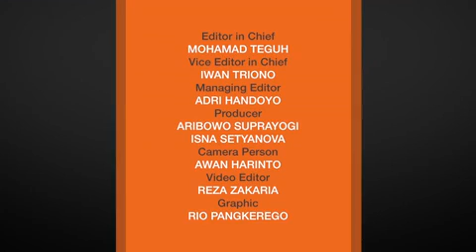Indef Memperkirakan Tingkat Kesejahteraan Masyarakat RI Menurun